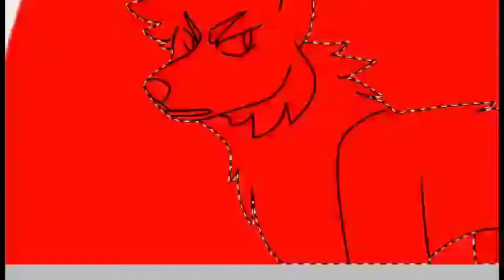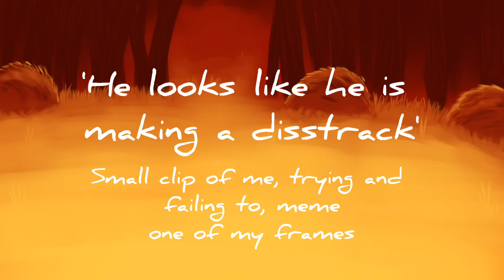Villain ANYTHING map part 13 for Scuorge 10